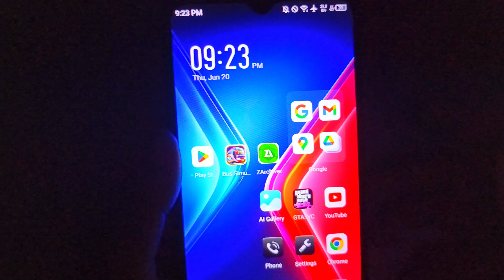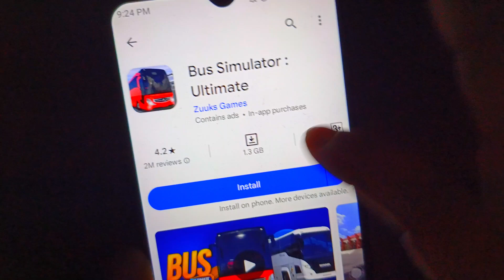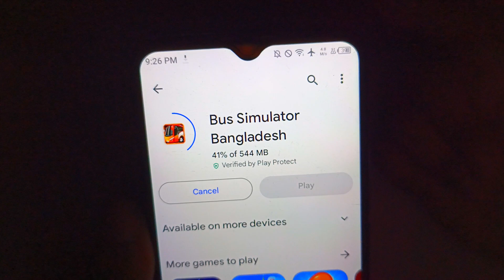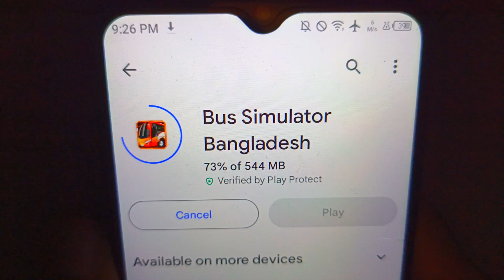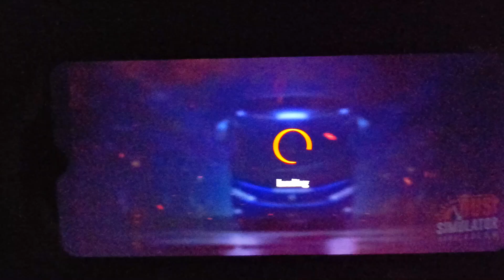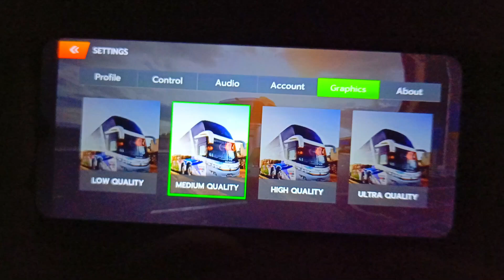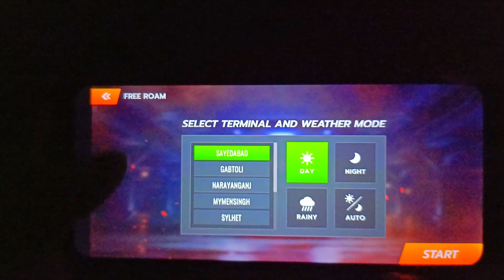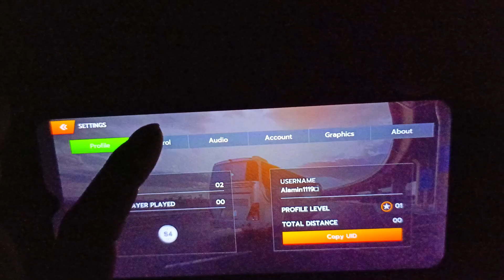Bangladeshi Bus Simulator Game Android 2024 |Bus Simulator Bangladesh How To Play Bd Bus Game Setup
🎬 Video Title :- Bangladeshi Bus Simulator Game Android 2024 |Bus Simulator Bangladesh How To Play Bd Bus Game Setup

🔸🔸 𝐃𝐨𝐰𝐧𝐥𝐨𝐚𝐝 𝐋𝐢𝐧𝐤 🔸🔸

♻️ Credit :-
Game :- Bus Simulator Bangladesh